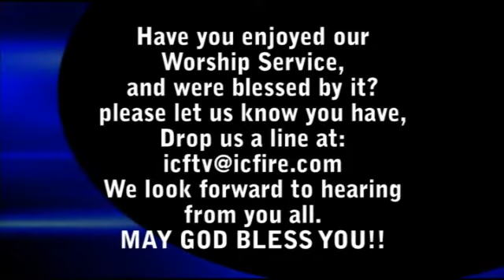ICF Worship 2011.01.30 - 2/2